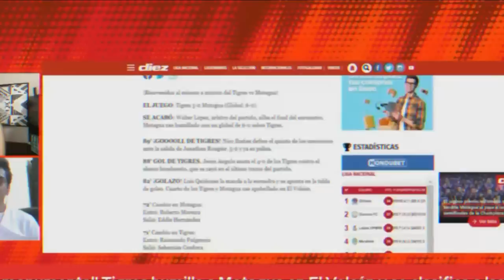CATRACHOS DOLIDOS TRAS SER GOLEADOS ¡ NOS HUMILLARON QUE VERGUENZA !